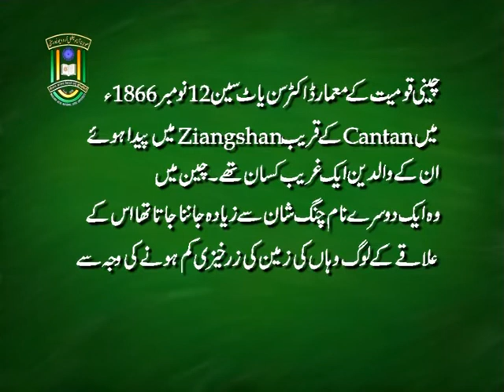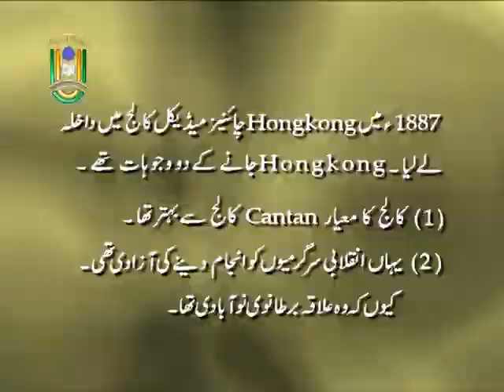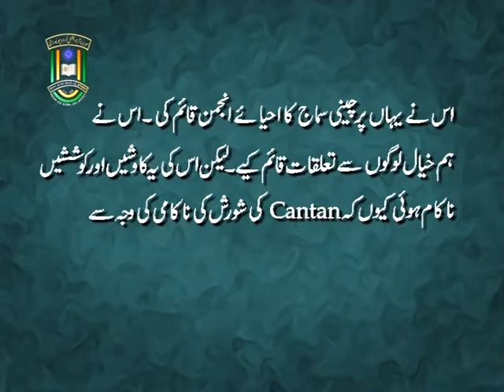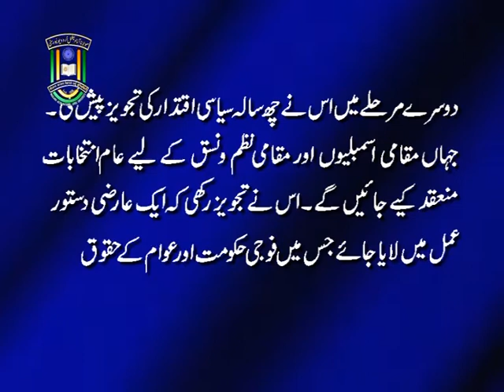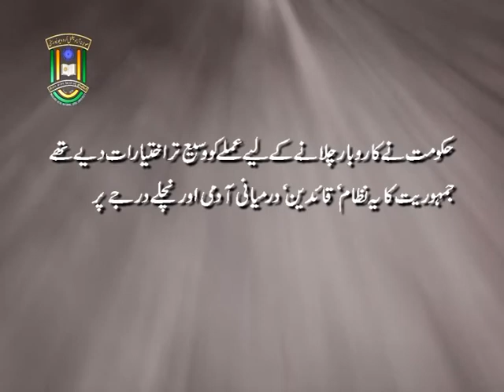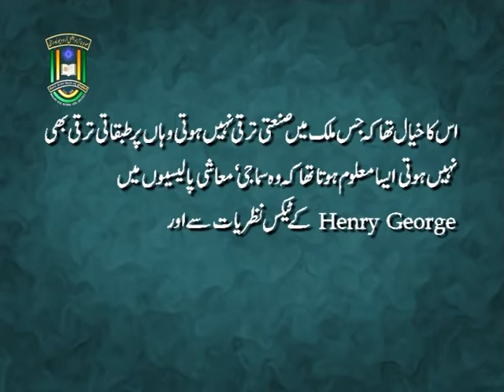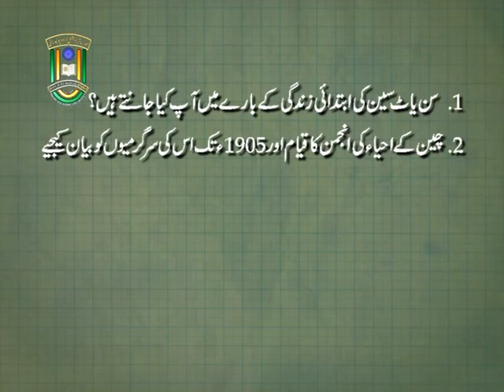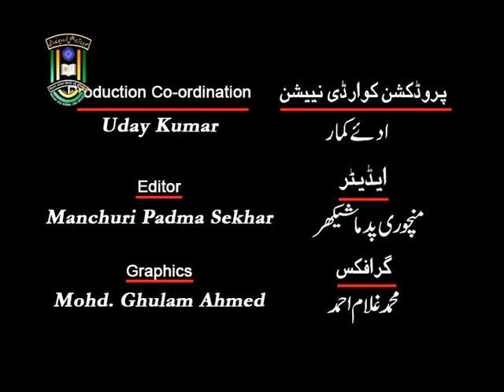IMC, MANUU_Chini Jamhuria Dr. Sun Yet son ke teen Usool_B.A._History_3rd Year